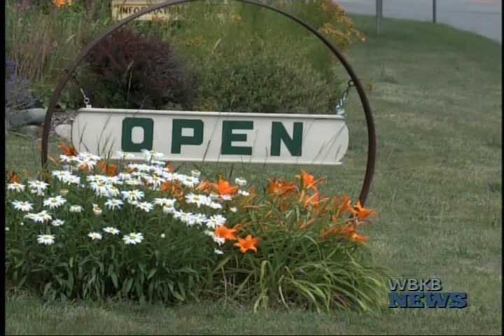Garden Walk in Harrisville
Saturday, July 25th, was the 12th year the Sunrise Gardening Club put on their garden walk in Harrisville, making a new record of selling over 160 tickets for $10.00 a piece.